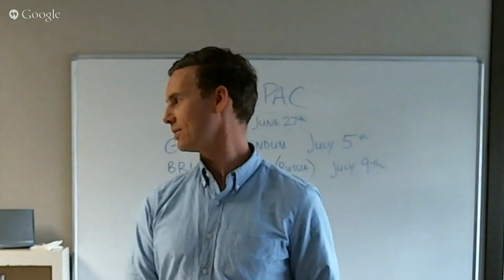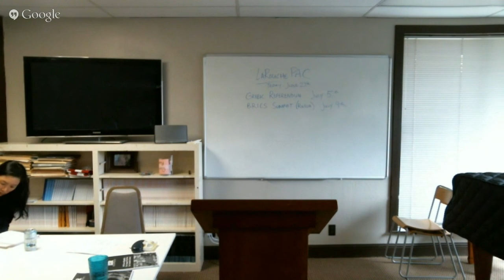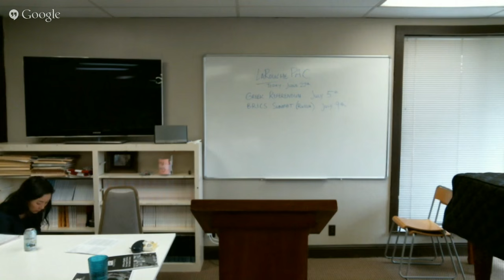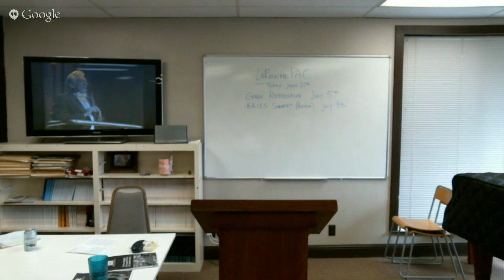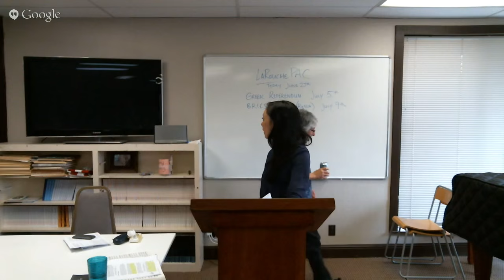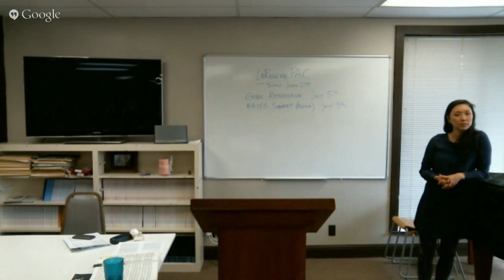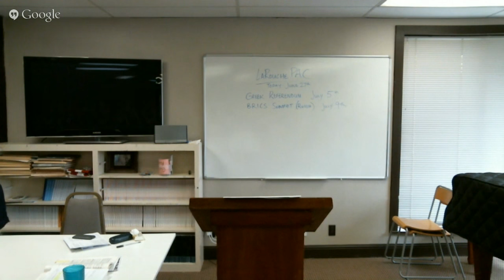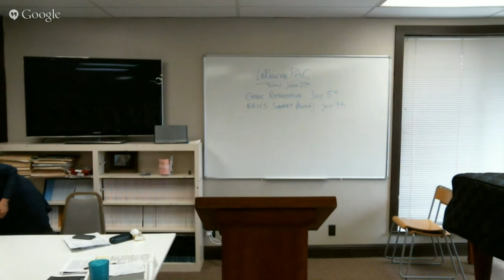Mindy Pechenuk & My-Hoa Steger on the terrible 20th century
Based on Mindy Pechenuk's latest article published in EIR.  How nothing in music, science or history is accidental.